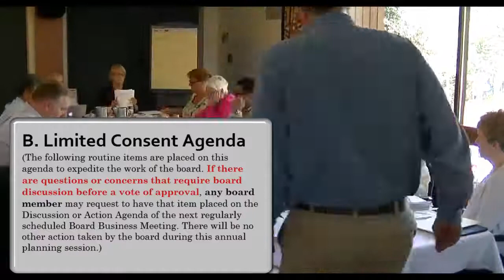Fake Consent Agenda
Salt Lake City School Board meeting -At SNOWBIRD Resort - July 8,2014